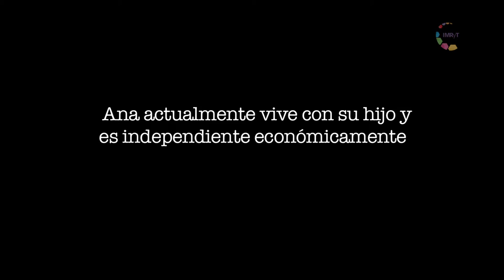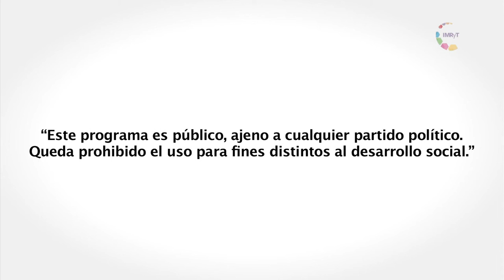Hijas: "Ana"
Ana de 22 años está estudiando la carrera de Comunicación y Tecnología Educativa nos comparte su experiencia.